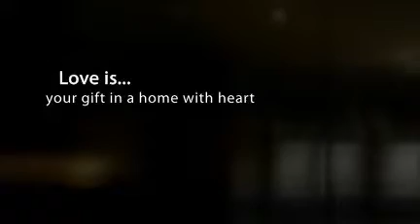Sir Richards Road, Mississauga, Ontario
Gordon Woods Area of Mississauga - A special place, a home that has it all...Truly Beautiful